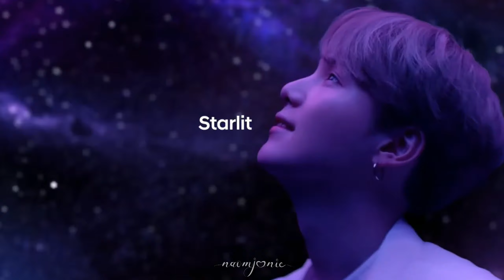BTS Yoongi Edit [Love So Beautiful OST]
I have just edited the video.

Clips from various sources.

Watermark credit: @creativetriasha

What does Yoongi mean to you? Do comment it below. :)